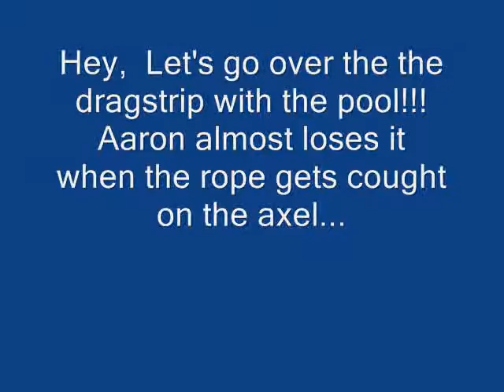Sledding & Pooling Behind 4 Wheeler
We decided we wanted to go sledding so we did...  Too bad it's the middle of June!

I drove for the sled portion, Adam drove for the pool portion, and Aaron video taped and added the fruity commentary.  Thanks for Nick for riding and getting his ass full of mud and James and Chapps for poolin' with us!

Good Luck in the Air Force Adam!!!